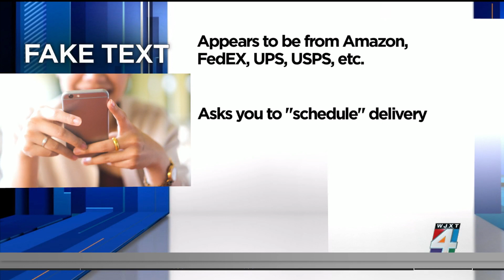Avoid Prime Day delivery scams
Scammers are well aware that those packages are being delivered, but there are ways to protect yourself.